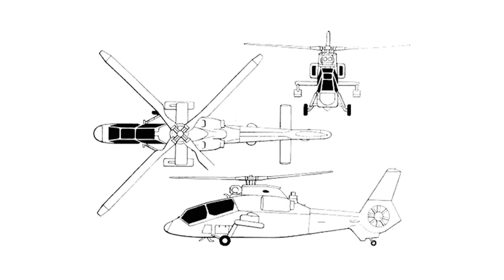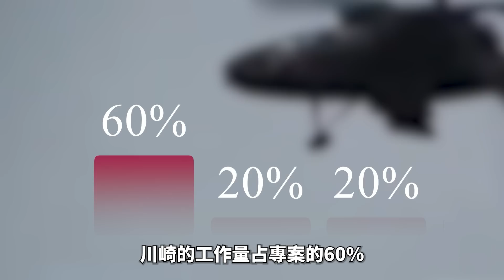OH-1，日本首款自主研發的直升機！世界唯一進入現役的專業偵察直升機！技術不遜色歐美先進直升機，單價49億日元！| OH-6D | 阿帕奇 | AH-1 | 火力君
視頻素材來源於網路！OH-1，世界唯一進入現役的專業偵察直升機，也是世界上第一種只以空對空導彈為武裝的軍用直升機！
The video material comes from the internet! OH-1， The world's only professional reconnaissance helicopter in active service, and also the world's first military helicopter armed only with air-to-air missiles!
火力就是正義 OH-1